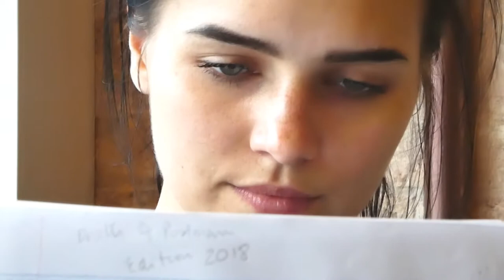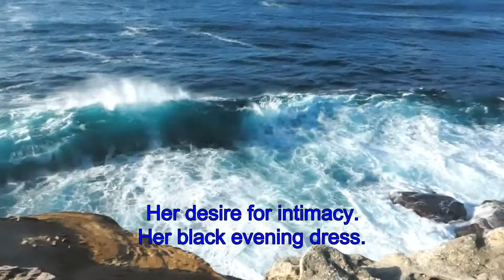Next to the Sea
Next to the Sea poetry from my book "the death of the postman"
the final letters